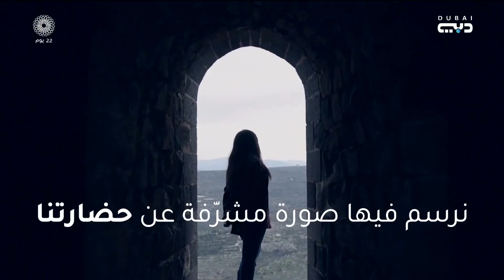الجناح السوري في " إكسبو 2020 دبي " نافذة لحضارة ثرية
المهندس خالد الشمعة : مدير الجناح السوري في إكسبو دبي 2020